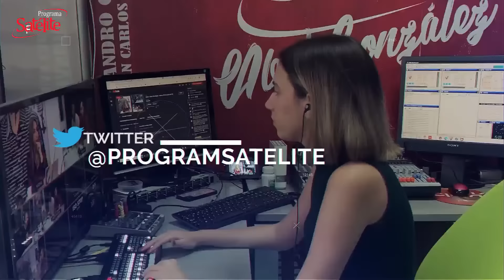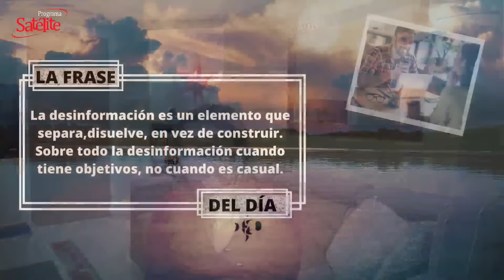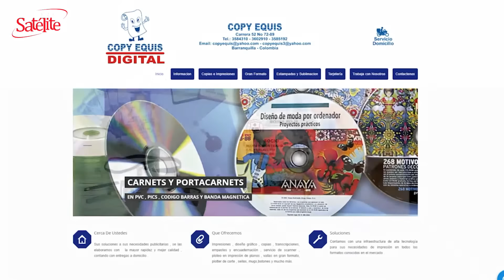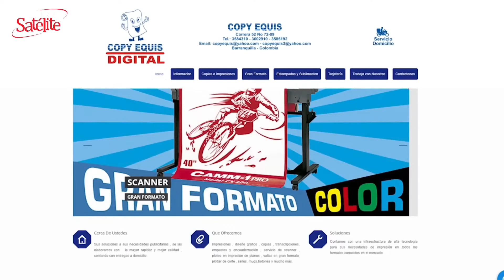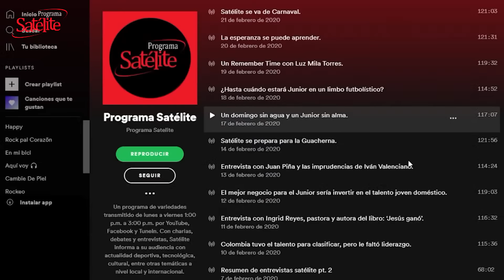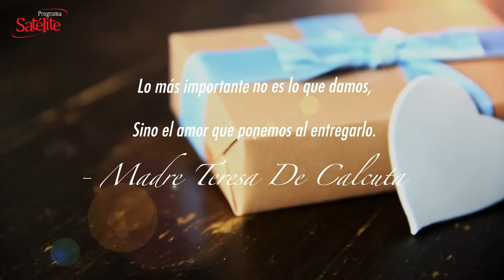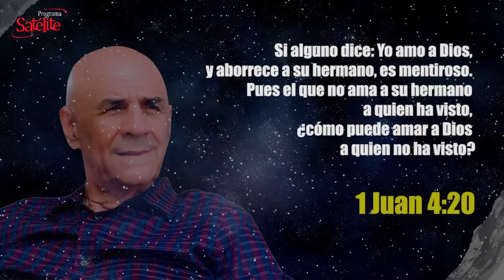El show mediático entre Quintero y Junior se tiene que acabar.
Jueves 12 de Enero del 2023

Hoy en Programa Satélite nuestro panelista Juan Carlos Rocha nos actualiza del nuevo capítulo de la novela de Juan Fernando Quintero, aparentemente el jugador y el club ya llegaron a un arreglo económico. Dentro de la negociación el volante a manifestado llegar a un acuerdo para el pago de sus impuestos correspondiente en la contratación.

Fundador: Abel González Chávez
Productor Ejecutivo: Cyril Gaydos
Directora: Karina González
Director de Contenido digital: Mateo Gaydos

Productor Audiovisual: Benjy Bula
Visual / Streaming: Jesús Camargo (Tox Camargo)